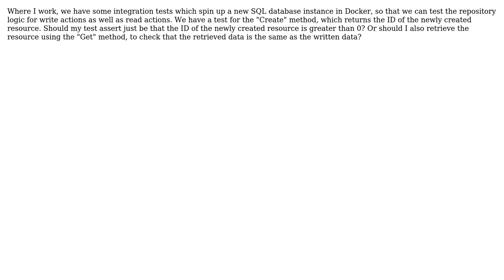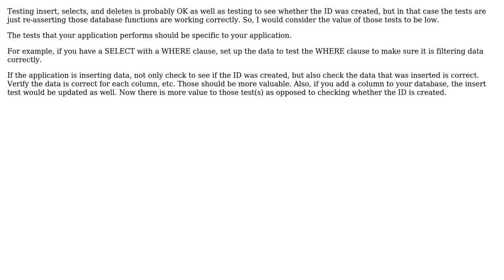When writing tests against the database, should the test to create a resource also retrieve the...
Software Engineering: When writing tests against the database, should the test to create a resource also retrieve the resource to check the values were correctly inserted?

With thanks & praise to God, and with thanks to the many people who have made this project possible! | Content (except music & images) licensed under CC BY-SA | Music | Images & others | With thanks to user mft25 user Jon Raynor user Flater and the Stack Exchange Network Trademarks are property of their respective owners. You are responsible for your own actions.